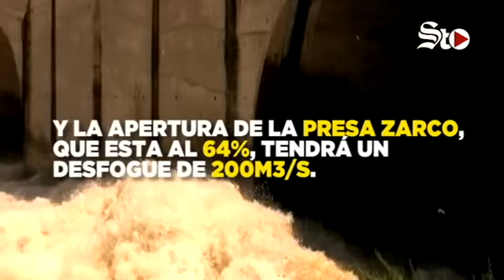Confirman segunda avenida del Nazas en el año